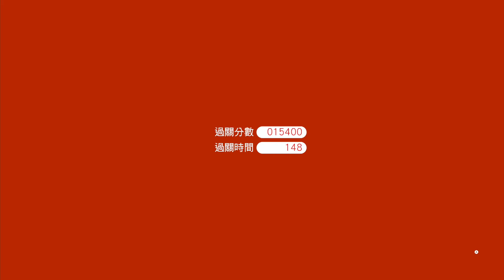和6歲兒玩超級瑪利歐3D世界+狂怒世界，part 17 搞笑二人組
這裡是紀錄 我跟兒子的快樂回憶
兒子1P 爸比2P， 6歲電玩技術已經很好了~~~